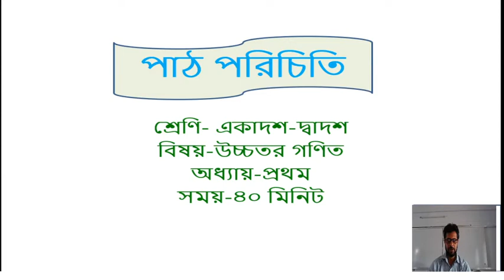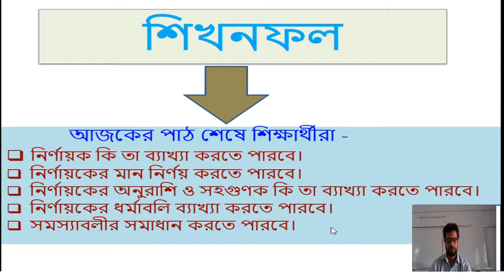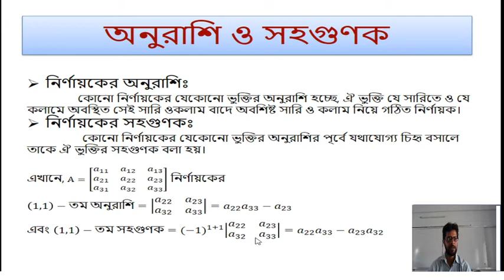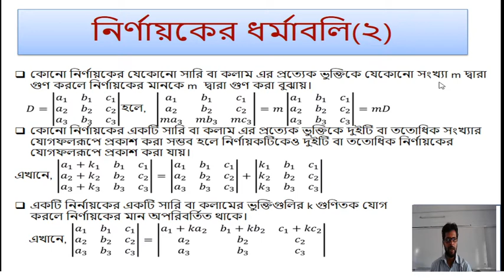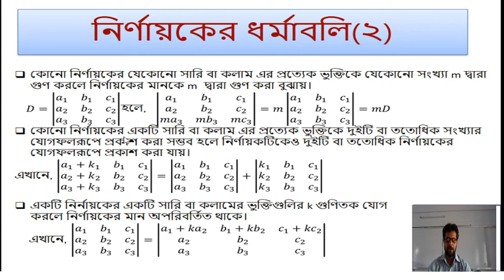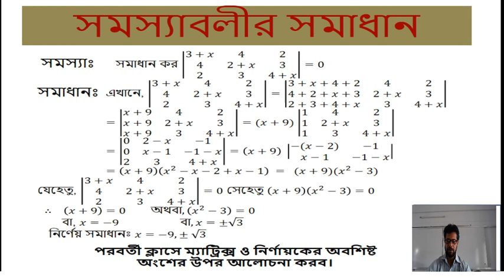Mathematics 1st paper 1st chapter (Determinant 01) Online Class